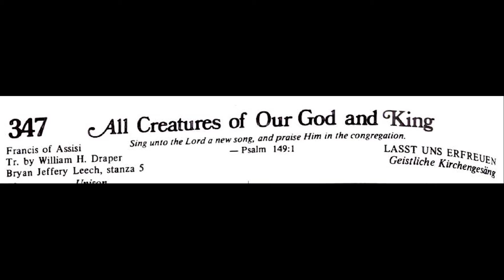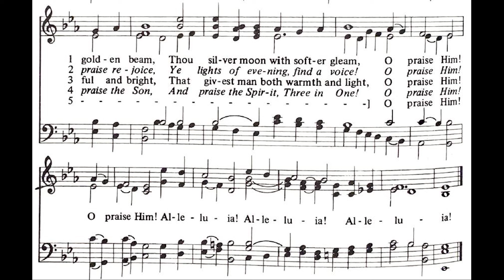Hymn 347: All Creatures of Our God and King